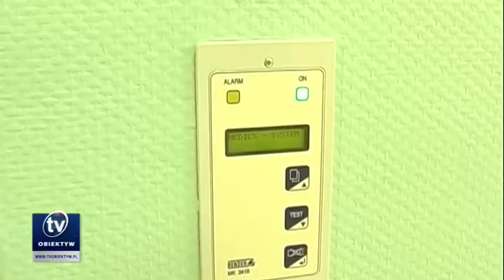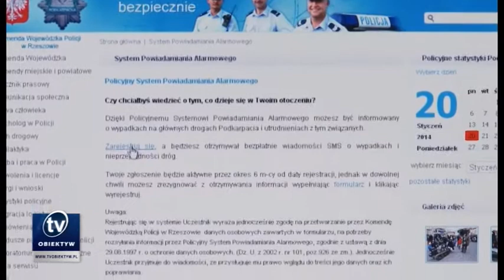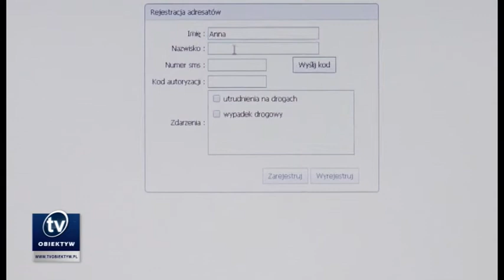2014 01 21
Nie pijanym kierowcom, Sanocki oddział neurologiczny w nowym szpitalu, Apel o szczepienia przeciw wściekliźnie, Kierowcy dowiedzą się o utrudnieniach na drogach przez SMS-a, Przegląd filmów górskich, Koncert noworoczny Młodej Sanockiej Filharmonii